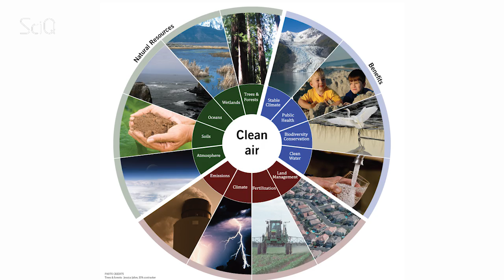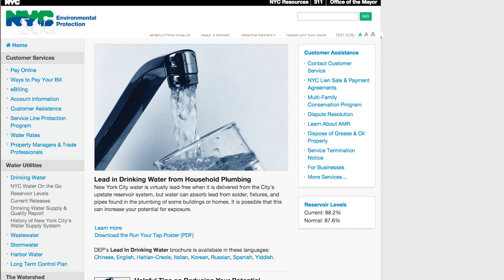The Science Fails of Flint (AKA Why I'm Buying a Lead Filter)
The water crisis in Flint is scary - it scares me that the crisis wasn't caused by companies trying to profit, politicians trying to promote their own career, or rouge companies dumping illegally. It was caused by the people who are supposed to protect us - The Environmental Protection Agency (EPA)
In February 2015, officials tested the home of LeeAnne Walters, and discovered her water had lead levels of 104 parts per billion. Now there is no safe level of lead, but the threshold is considered to be 15 ppb. So a reading of 104 ppb was extremely worrying. The EPA expressed concern are readings so high. But did they tell the public? No. They didn't notify the public until they had produced an 'official' report, released in November 2015.

According to the EPA’s rules, if lead reaches a level of 15 parts per billion in water, the source of the problem must be identified and corrected. The EPA asked Flint what it was doing to prevent lead from leaching into drinking water from pipes. Was Flint using phosphates, as recommended? No. Did the EPA do anything about that information? No.

That's why I'm buying a lead filter - because Flint could happen again. When the Federal Agencies paid to protect us fail at their job, you have to protect yourself.